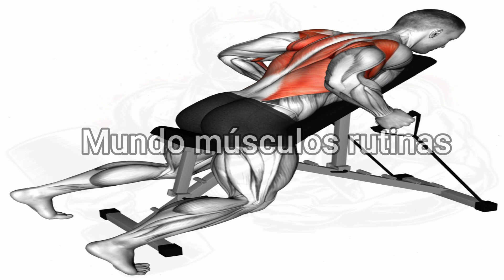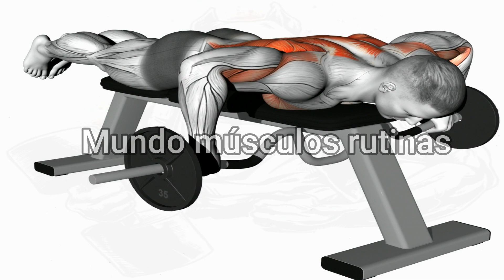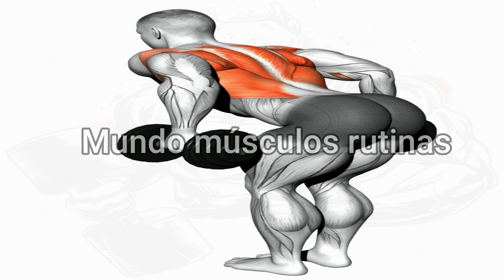BIGGER BACK WORKOUT